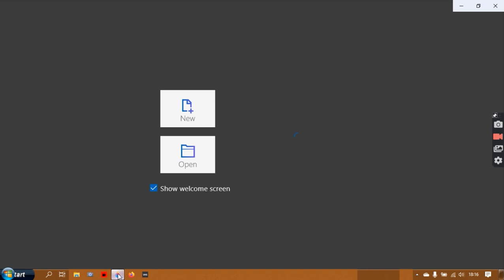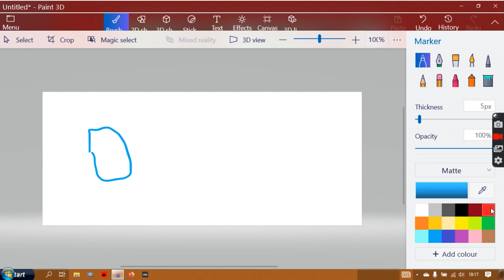Zurikc welnt Windows 11 North Viacom dko disidk zackwolt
ici, amoresk Tiffany, wksos nbkav so dof YouTube kannal. Tik ver wke oeio zackwolt ro Windows 7 fuk Windows 11.

Akdoovf  kieog kfpb0-ep lflskk springherm ofo fk iuhj riiwowb kgggl.

eryoe.